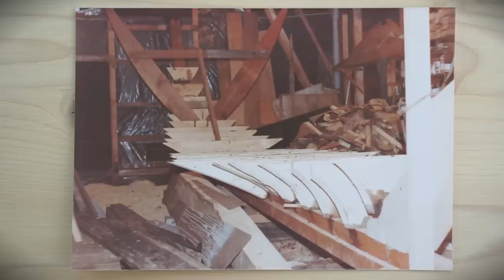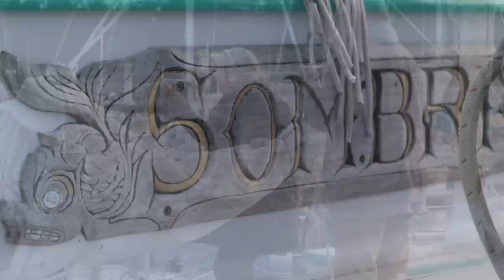10 Years Building a Wooden Sailboat for Life on the Water - Retired Couple Shares Experience + Tour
Sombrio is a 33' wooden sailboat that was lovingly built by Ian (a.k.a. KIM) over the course of 10 years with mostly reclaimed lumber that he collected and milled himself, including Douglas fir, red cedar, and yew wood.  The boat has been a huge part of Ian and Sandi's lives: the now-retired couple lived aboard the boat for 7 years, they summer cruised the Gulf Islands for several decades (and still do!), and they also did a massive 2-year trip to the South Pacific from August 2017- August 2019.

The boat has a galley kitchen with a gimbal and methyl hydrate stove, a 12-volt fridge, plenty of counter space, and a safety belt to make cooking safer when the boat is underway.  The saloon has a sofa with a table for lounging and dining and lots of storage for books and non-perishable food. Moving forward, there's a head, storage locker, and a cozy v-berth with porthole windows and a hatch for ventilation.

Sombrio is an Oceania model, designed by Al Mason and built with the carvel planking method.  The boat has a 26 hp, 3 cylinder Isuzu diesel engine with 50 gallons of fuel, for electricity it can use shore power as well as 2 x 100 Watt solar panels, for water there is 50 gallons of freshwater storage below deck, extra jerry cans on deck, and a saltwater pump for non-potable purposes, and for heat, there's a big wood stove in the galley.

This is a beautiful boat, built and used by lovely people and we're so happy to be sharing their boat life experience with you.

Special thank you to Simon from Finding Simon for filming the interview, tour, and some of the b-roll!  You can follow his sailboat-building adventure on YouTube

Mat & Danielle

STAY IN TOUCH!

We want our channel and our comments section to be an inclusive space where everyone feels welcome to watch and contribute.  For this reason, comments that are inappropriate or hateful will be reported and/or deleted.

Editing Credits:
Mat and Danielle from Exploring Alternatives

Filming Credits:
Simon Stiles from Finding Simon

Photo Credits:
Additional photos and videos provided by Sandi and Ian